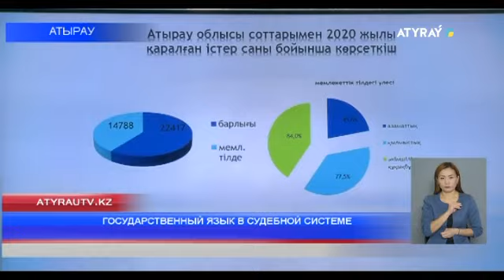ГОСУДАРСТВЕННЫЙ ЯЗЫК В СУДЕБНОЙ СИСТЕМЕ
«Проблемы качественного осуществления правосудия в судебной системе на государственном языке». С такой темой в областном суде прошла научно-практическая конференция. В нем приняли участие руководители различных государственных органов, профессора-преподаватели вузов.